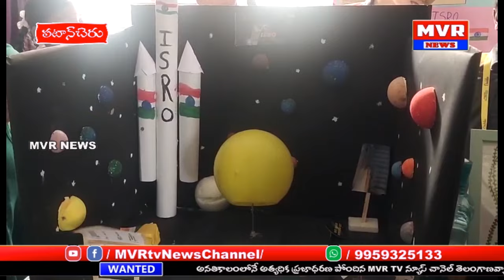పఠాన్ చేరు పట్టణకేంద్రంలోని భాష్యం బ్లూమ్స్ పాఠశాలలోవిద్యార్థినివిద్యార్థులతోఘనంగావైజ్ఞానికప్రదర్శన